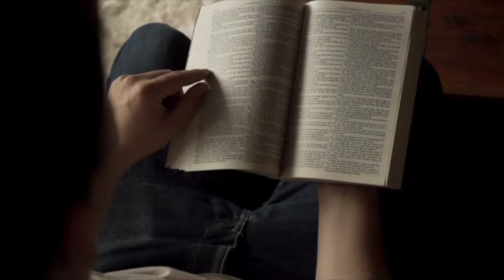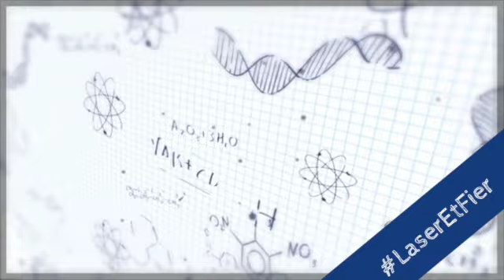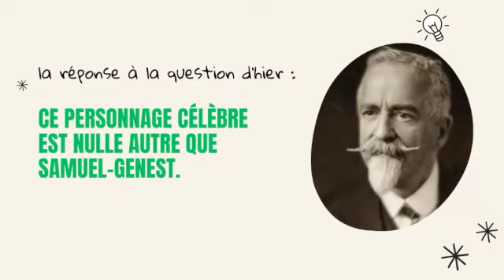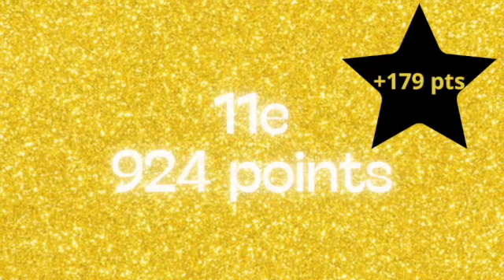Annonces 7-8 - 2 mars 2023